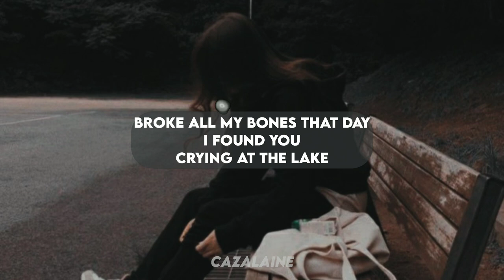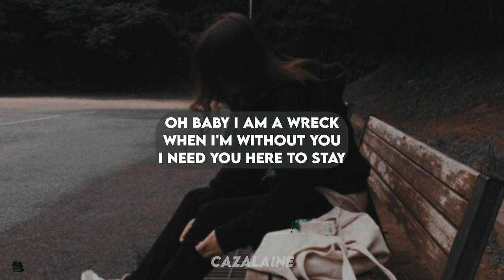Ricky Montgomery - Line Without A Hook ft. bo//wlw ver.//Lyrics//cazalaine